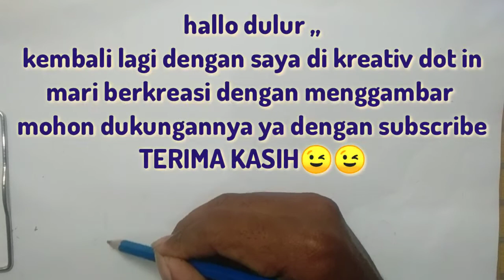cara menggambar tank baja perang dengan mudah..mantuulll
Menggambar tank perang
Menggambar alutista
menggambar tank baja
cara menggambar tank perang
wooww menggambar tank perang
Hallo gais ‼️
Ketemu lagi nih mau berkarya gue ..menggambar truk scania nih
Menggambar truk wahyu abadi
Menggambar truk new tawakal
cara menggambar truk oleng
pas gue cara menggambar truk oleng di beri masukan ya

kereta api indonesia
menggambar kereta api indonesia
menggambar kereta

Kreator ..cak dor

Editor ;kinemaster

Ig ;@yuditaputih
Fanspage ;kreativ dot in